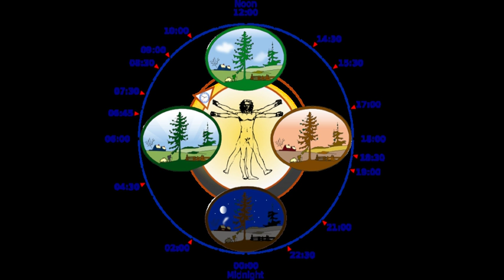Chemical imbalance | Wikipedia audio article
00:01:15 1 Genetic factors
00:04:38 2 Circadian rhythm
00:06:44 3 Monoamines
00:10:53 3.1 Monoamine oxidase
00:11:53 3.2 Limitations
00:13:19 3.3 Receptor binding
00:15:20 4 Emotional processing and neural circuits
00:15:30 4.1 Emotional Bias
00:17:12 4.2 Neural circuits
00:19:05 4.3 Reward
00:22:47 5 Neuroanatomy
00:23:33 5.1 Structural neuroimaging
00:26:18 5.2 Functional neuroimaging
00:27:40 5.3 Brain regions
00:28:01 5.3.1 Subgenual cingulate
00:28:48 5.3.2 Prefrontal cortex
00:29:44 5.3.3 Amygdala
00:30:23 5.3.4 Hippocampus
00:32:39 6 Animal Models
00:34:48 6.1 Neurocircuits
00:38:00 7 Altered neuroplasticity
00:39:04 8 Inflammation and oxidative stress
00:42:09 9 Large-scale brain network theory
00:42:42 9.1 Central executive network
00:43:21 9.2 Default mode network
00:44:46 9.3 Salience network
00:45:34 10 See also

- Socrates

SUMMARY
Scientific studies have found that  numerous brain areas show altered activity in people with major depressive disorder, and this has encouraged advocates of various theories that seek to identify a biochemical origin of the disease, as opposed to theories that emphasize psychological or situational causes. Factors spanning these causative groups include nutritional deficiencies in magnesium, vitamin D, and tryptophan with situational origin but biological impact. Several theories concerning the biologically based cause of depression have been suggested over the years, including theories revolving around monoamine neurotransmitters, neuroplasticity, neurogenesis, inflammation and the circadian rhythm. Physical illnesses, including hypothyroidism and mitochondrial disease, can also trigger depressive symptoms.Neural circuits implicated in depression include those involved in the generation and regulation of emotion, as well as in reward. Abnormalities are commonly found in the lateral prefrontal cortex whose putative function is generally considered to involve regulation of emotion. Regions involved in the generation of emotion and reward such as the amygdala, anterior cingulate cortex (ACC), orbitofrontal cortex (OFC), and striatum are frequently implicated as well. These regions are innervated by a monoaminergic nuclei, and tentative evidence suggests a potential role for abnormal monoaminergic activity.